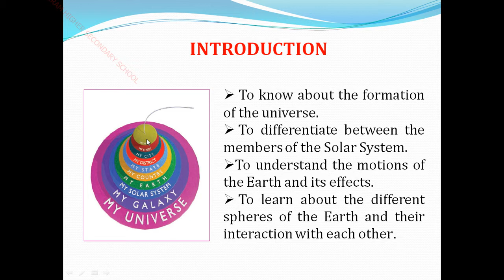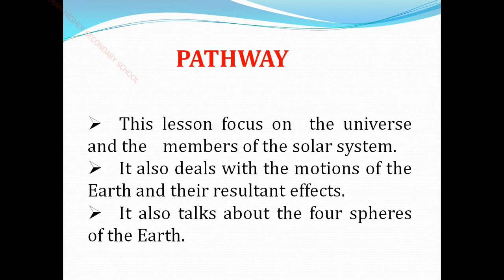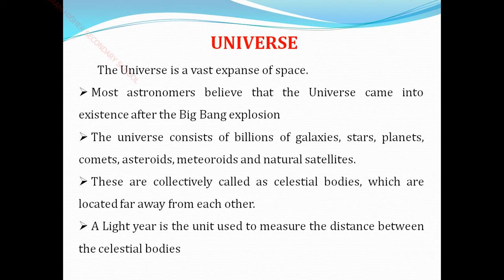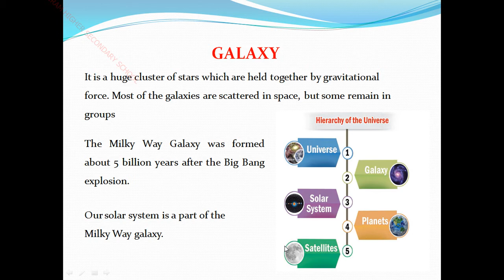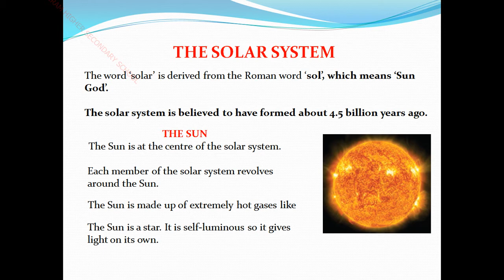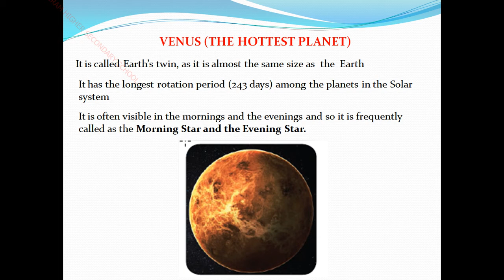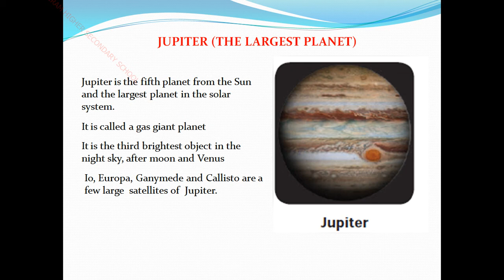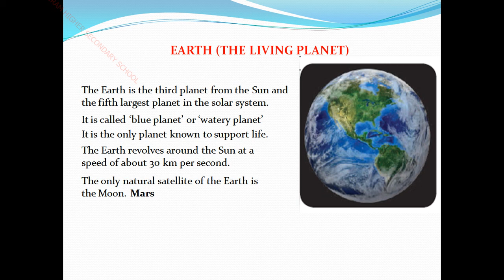VI STD SOCIAL GEOGARPHY UNIT 1 PART 1